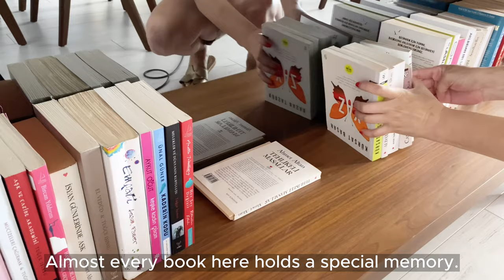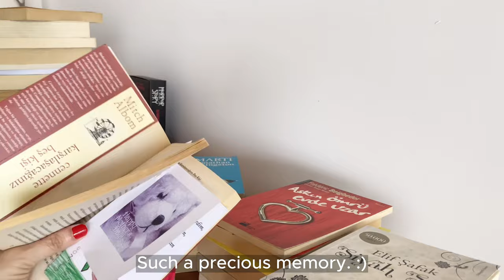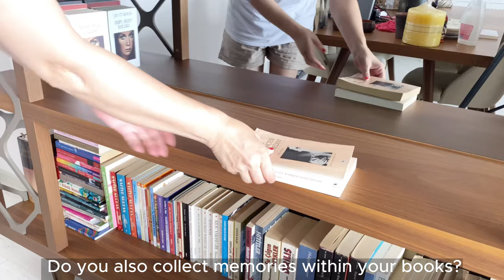VLOG Daily Cleaning Of My Living Room and Bookshelf Organization - My cat sheds a lot of fur!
Join me in this cleaning and organizing vlog as I transform my living room and dive into the sentimental memories hidden within my bookshelf. Watch as I tackle the cleaning process, share tips and tricks, and discover cherished moments among the pages. From dealing with pet fur to preserving precious keepsakes, this vlog is packed with heartwarming moments and practical cleaning techniques. Get inspired to bring order and harmony to your own living space with this immersive vlog!